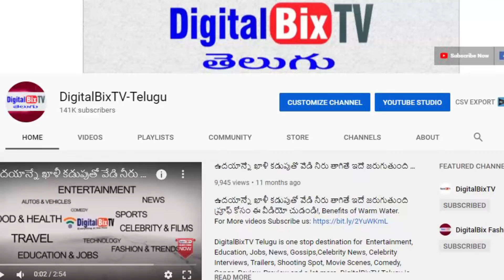తాజా బంగారం వెండి ధరలు | Today Gold Price In India | Gold Rates Today | Today Gold Rate